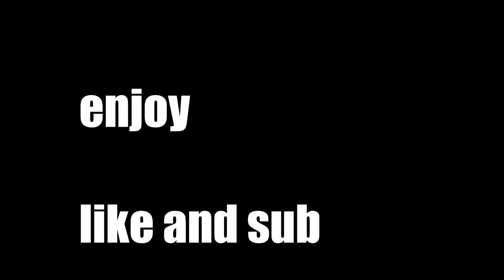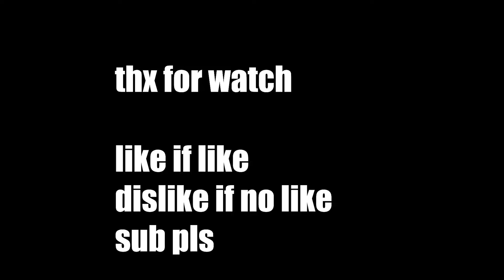the most dead by daylight moements ever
sub up